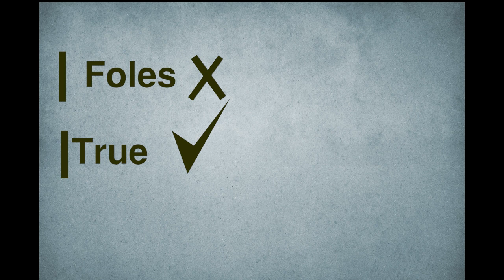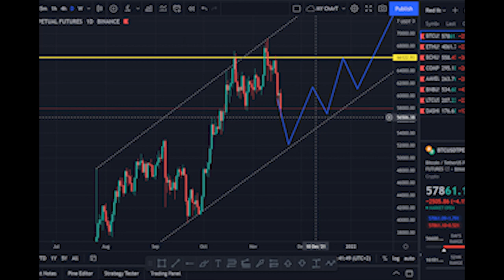كيفية ادارة المحفظة بشكل عام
لينك قناة التليجرام الرسمية به توصيات مجانية
لينك جروب التليجرام الرسمي للنقاش ولنساعد بعضنا البعض

ادارة راس المال,
ادارة راس المال في التداول,
ادارة راس المال في العملات الرقمية
ادارة المحفظة المالية,
ادارة المحفظة وتنميتها,
ادارة المحفظة الاستثمارية,
ادارة المحفظة العملات الرقمية,
ادارة المحفظة الاسهم,
إدارة المحفظة الاستثمارية pdf,
كيفية ادارة المحفظة الاستثمارية,
ادارة محفظة بينانس